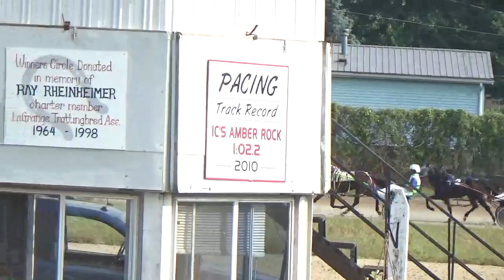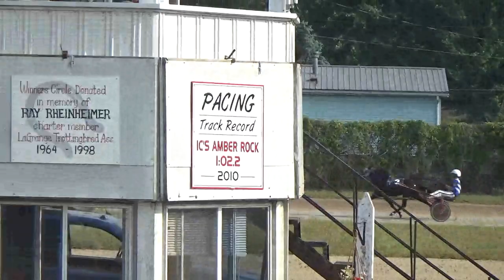Lagrange June 17th, 2023 Delbert's Delay wins in 1:22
Lagrange June 17th, 2023 Delbert's Delay wins in 1:22